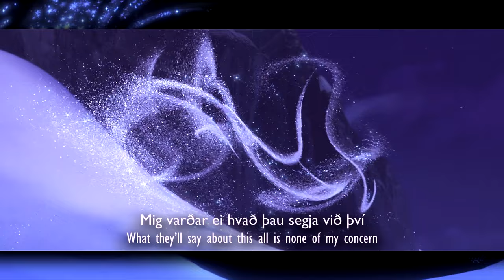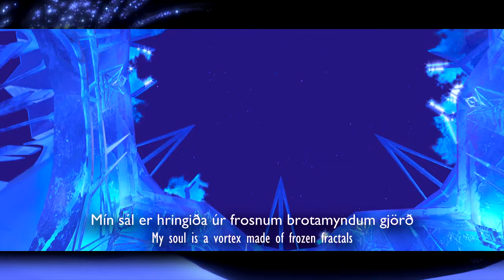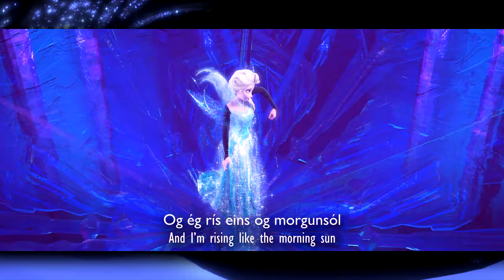Let it Go (Icelandic) Lyrics & Translation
Title: Þetta er nóg (That’s enough)
Elsa: Ágústa Eva Erlendsdóttir - @agustaeva

Audio source: Blu-ray